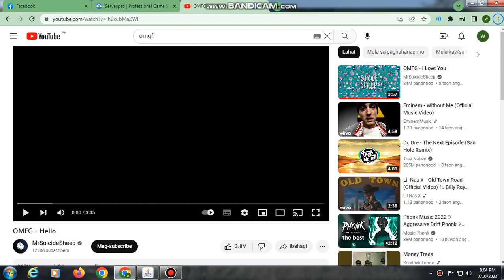MINEPOLIS LIKE,2023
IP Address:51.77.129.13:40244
IP:ServerMPL.g-s.nu